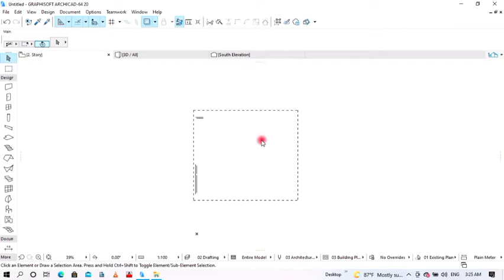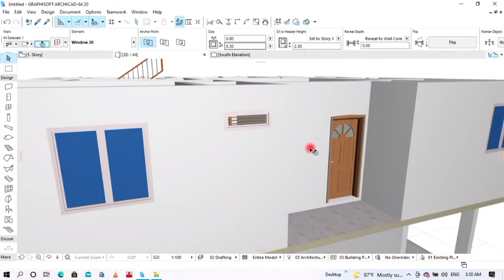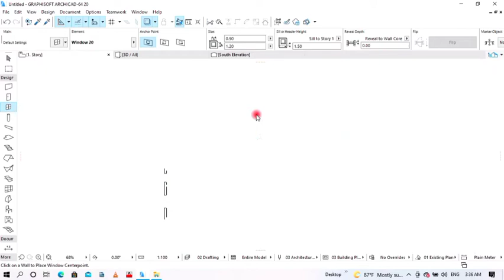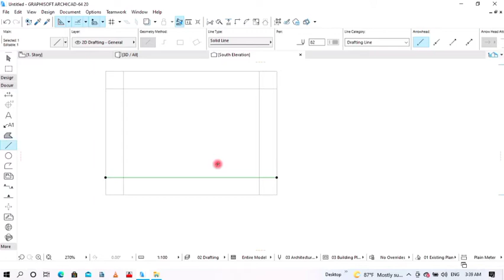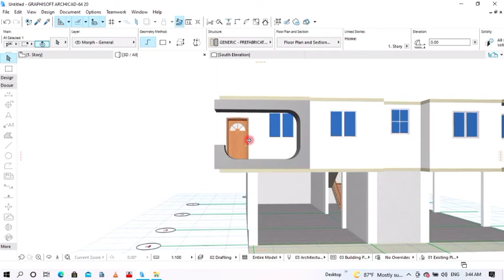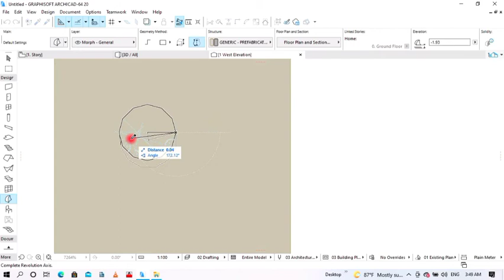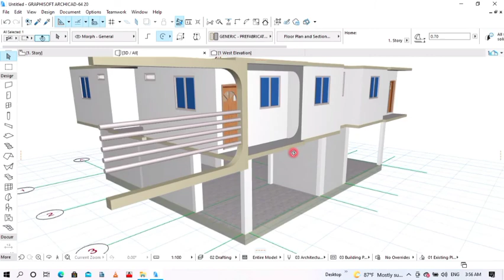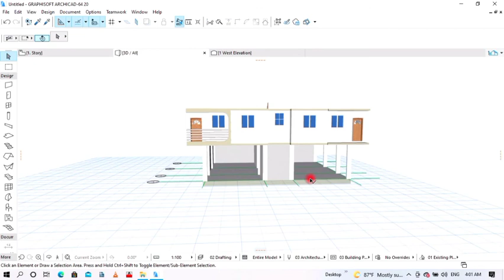lesson 4:Full project about appartments (Sameynta bolokoonada guriga)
lesson 4:Full project about appartments ( creating bolcany)
Contect me